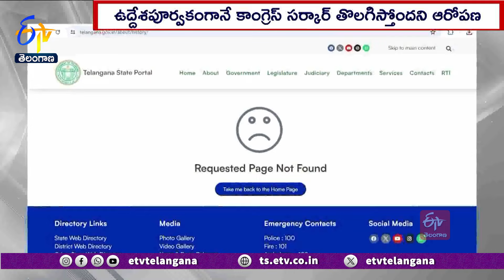KTR Write a Letter to CS Shanthi Kumari | సీఎస్‌ శాంతికుమారికి కేటీఆర్‌ లేఖ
గత ప్రభుత్వానికి సంబంధించిన డిజిటల్  సమాచారాన్ని రాష్ట్రసర్కార్  ఉద్దేశపూర్వకంగా ప్రభుత్వ వెబ్ సైట్ల నుంచి తొలగిస్తోందని భారాస కార్యనిర్వాహక అ‍ధ్యక్షుడు K.T.R ఆరోపించారు. ఈ విషయంలో వెంటనే జోక్యం చేసుకోవాలని C.S శాంతి కుమారికి లేఖ రాశారు. మొదట్లో ఇదంతా నిర్వహణ సమస్య అని చెప్పినప్పటికీ కొన్ని నెలలుగా మరింత సమాచారం కనిపించకుండా పోవడంపై అనుమానం కలుగుతుందని వెల్లడించారు. రాష్ట్రానికి సంబంధించి కీలకమైన సమాచారం మాయమవడం వెనక ఉన్నతాధికారులు ఉన్నారంటూ...సందేహం వ్యక్తం చేశారు. రాష్ట్ర చరిత్ర, ప్రాముఖ్యతకు సంబంధించిన అన్ని ఆధారాలు, సమాచారం, డిజిటల్  కంటెంట్ ను కాపాడాల్సిన బాధ్యత ప్రభుత్వ ప్రధాన కార్యదర్శికి ఉంటుందని గుర్తుచేశారు. కొందరి ఇష్టాయిష్టాల కోసం ప్రజా ఆస్తులను ధ్వంసం చేస్తే తెలంగాణ భవిష్యత్ తరాలు క్షమించబోవని...K.T.R వెల్లడించారు.